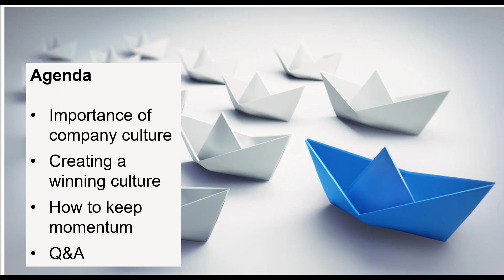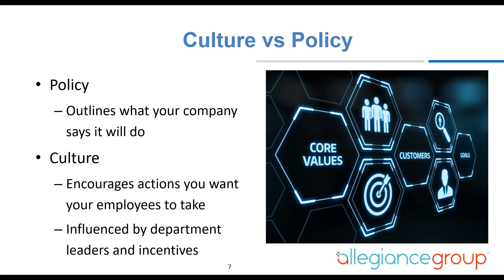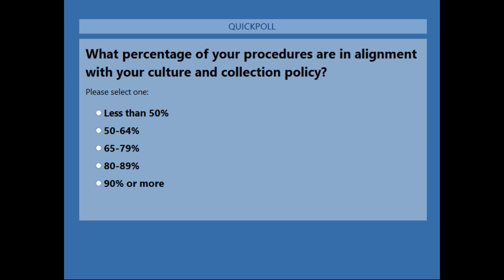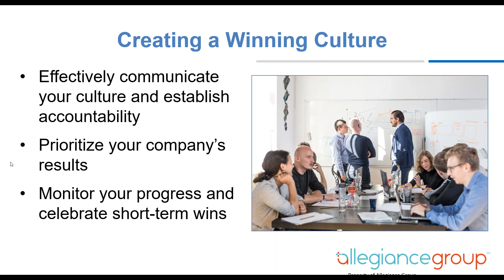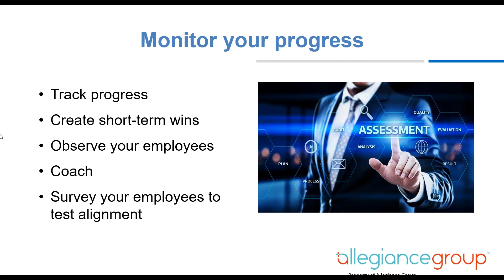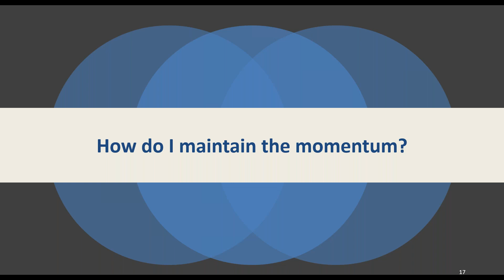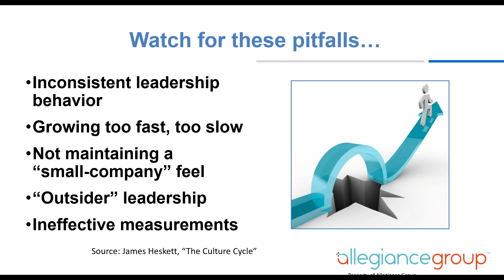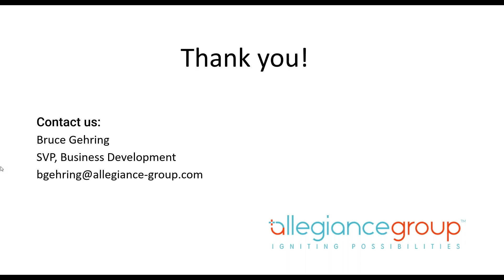MAMES Establishing a Collections Culture 1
Join us for Part 2 of the 3 part webinar series from Allegiance Group and MAMES: Establishing a Collections Culture. A special thanks to Allegiance Group a strong supporter of MAMES and our Membership! Please support those who support MAMES!